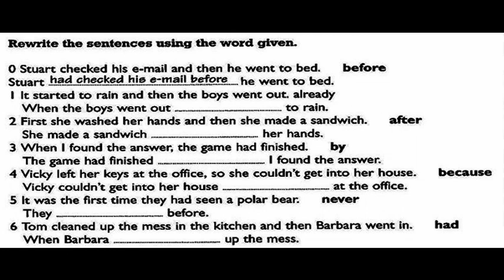GEfK2HW4 TUE,JUNE 25TH,2019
GENERALENGLISHFORKID 2MINUTESHOMEWORK AN EVERYDAY SHORT HOMEWORK DESIGNED TO MAXIMISE REPETITION TIME FOR AN ACTIVE LANGUAGE LEARNING PRACTICE